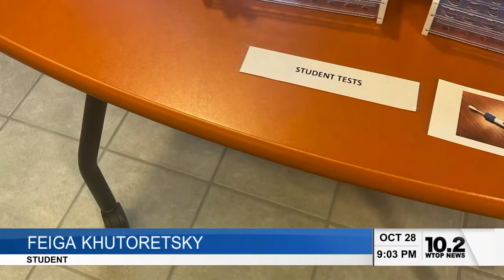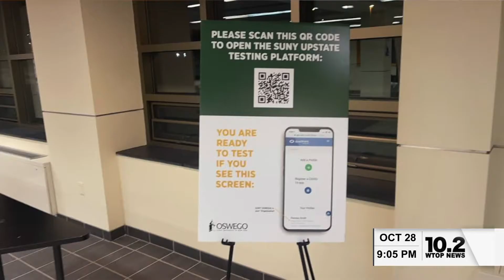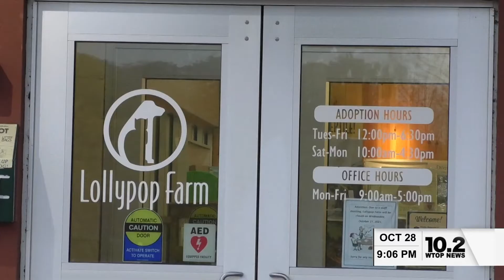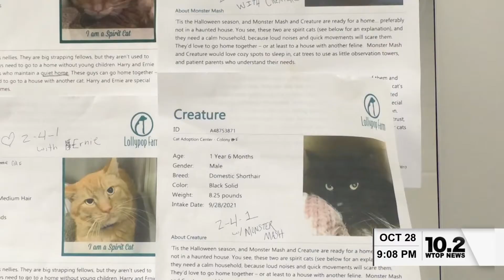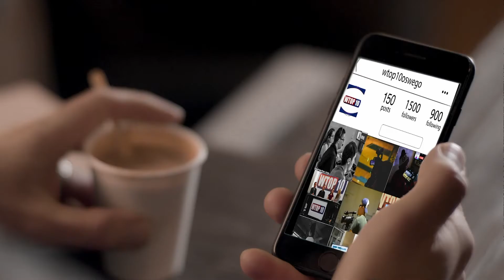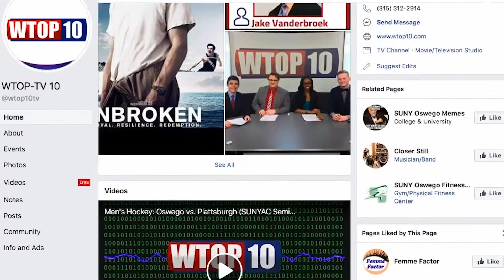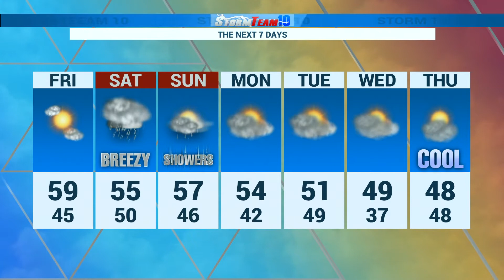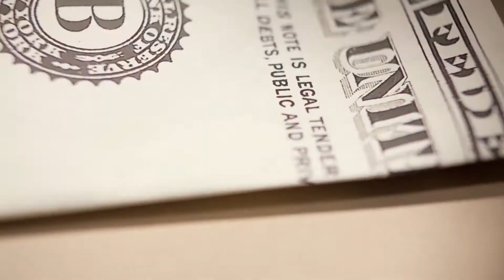WTOP 10 Nightly News 10-28-21